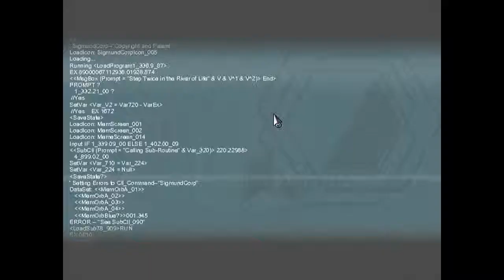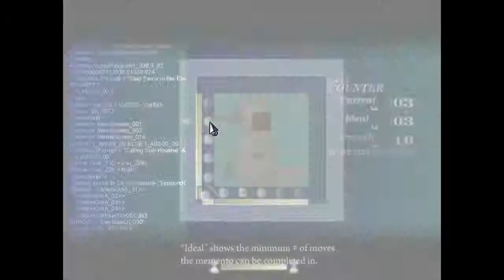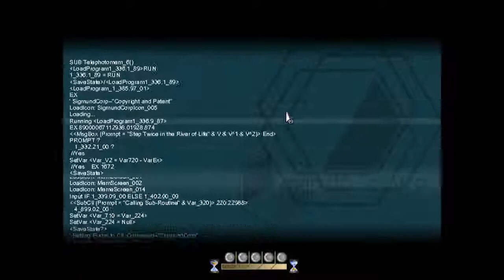To the Moon Part 2: what's with all the Rabbits?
To the Moon, the best RPG I have ever played...
you should play it...
and what's with all these rabbits?